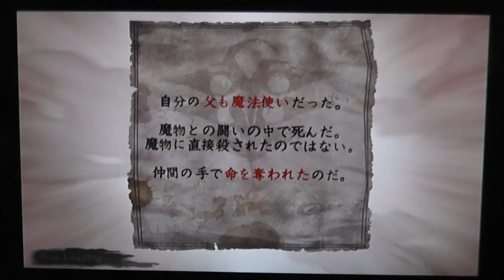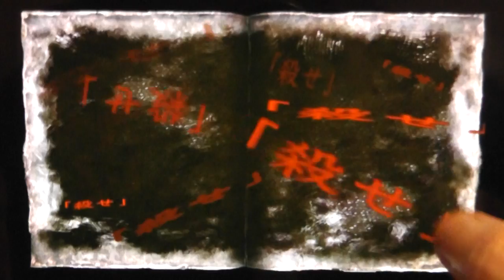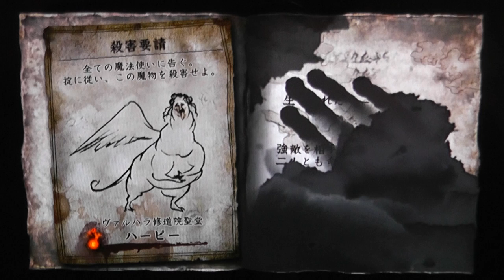Soul Sacrifice PS VITA JAPANESE DEMO Single Player Gameplay Part 6 - Flying Monsters!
This is a video of Soul Sacrifice on the PS VITA ( Sony Playstation Vita ) This is the JAPANESE DEMO.

Video features;
Gameplay
Monster
Magic skills
Griffon

The demo is pretty long so I will be recording the gameplay in a few parts, so don't forget to check out the playlist for more Soul Sacrifice gameplay. When the game comes out I may do a let's play / walkthrough / playthrough, or just general gameplay videos such as boss battles.

Filmed using a Panasonic HXDC-SD80 Camera